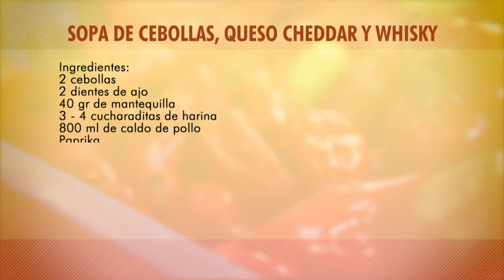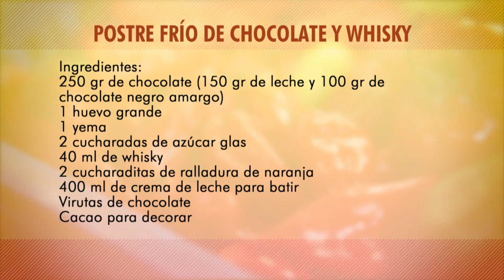Sopa de cebolla, queso cheddar y whisky | Catherine Pinot | La Sartén por el Mango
El whisky deja de ser solamente para los brindis y pasa a ser protagonista en dos deliciosos platos: una sopa y un postre.

INGREDIENTES PARA SOPA DE CEBOLLAS, QUESO CHEDDAR Y WHISKY
*Para 6 Personas:
- 2 cebollas
- 2 dientes de ajo
- 40gr de mantequilla
- 3 a 4 cdita harina
- 800 ml caldo de pollo
- Paprika
- Pimienta de cayena
- 250 ml crema de leche
- 250 ml de leche
- 100 ml whisky
- 340 gr queso cheddar rallado
- Tomillo para decorar
- Tostadas para acompañar.

PREPARACIÓN DE SOPA DE CEBOLLAS, QUESO CHEDDAR Y WHISKY
Pelar y picar las cebollas. Freírlas en una sartén con la mantequilla hasta que se pongan transparentes. Añadir el ajo y el tomillo. Después de 1 minutos espolvorear con harina y dejar cocinar 3 minutos revolviendo a fuego medio.
Añadir la paprika, la sal y el caldo. Llevar a ebullición y dejar cocinar a fuego lento durante 20 minutos. Licuar la sopa y añadir la crema de leche. Añadir el queso cheddar y el whisky y hacer derretir el queso. Si es necesario, licuar de nuevo de forma a eliminar unos eventuales grumos.
Espolvorear con pimienta de cayena, el tomillo y servir con tostadas de pan.

INGREDIENTES PARA POSTRE FRÍO DE CHOCOLATE Y WHISKY
* Para 6 porciones:
- Chocolate 250g (leche 150 gr y 100 gr negro amargo)
- 1 huevo grande
- 1 yema
- 2 cucharadas azúcar glass
- 40 ml de whisky
- 2 cdita de ralladura de naranja
- 400 ml crema leche para batir
- Virutas de chocolate
- Cacao para decorar

PREPARACIÓN DE POSTRE FRÍO DE CHOCOLATE Y WHISKY
Picar y fundir los dos chocolates en el microondas.
Batir la yema, el huevo y el azúcar a baño maría hasta obtener una crema espesa.
Incorpora el chocolate derretido. Añadir el whisky y la ralladura de naranja. Dejar enfriar.
Batir la crema de leche e incorporarla a la crema de chocolate.
Repartir en vasitos y dejar enfriar durante 3 horas en la nevera.
Antes de servir, espolvorear con cacao y decorar con virutas de chocolate.

Emitido el 7 de julio de 2017 por Teleantioquia